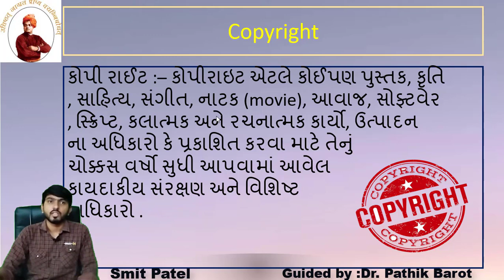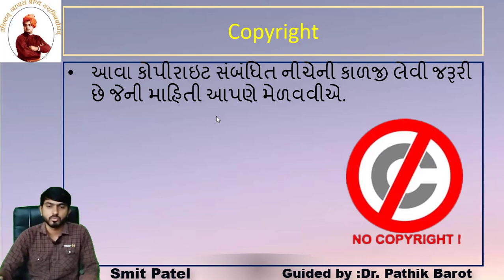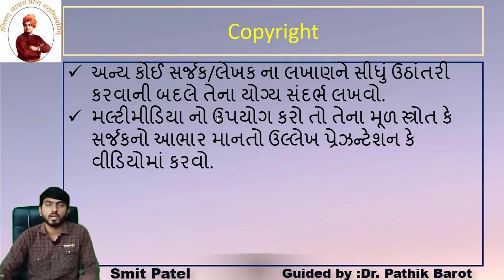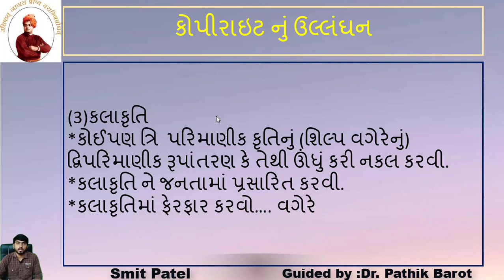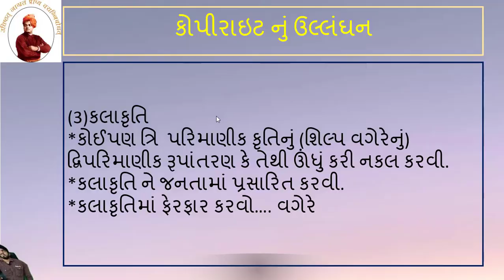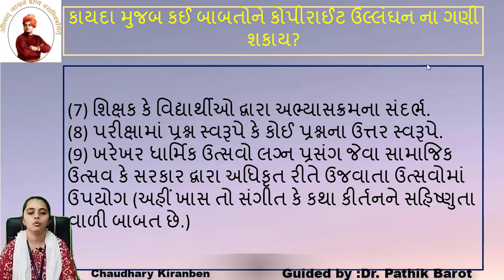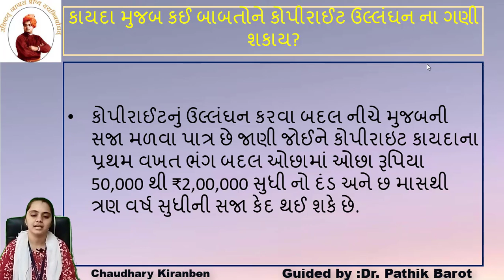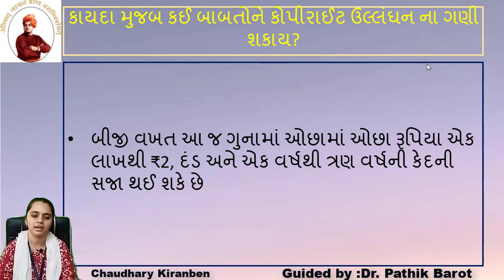Copyright | Smit Patel | Kiran Chaudhary | ICT | B.Ed. | Education | Gujarati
Copyright | Smit Patel
Kiran Chaudhary
B.Ed. Semester-III
IITE Subject - ICT in Curriculum